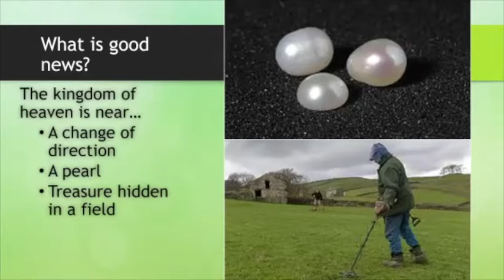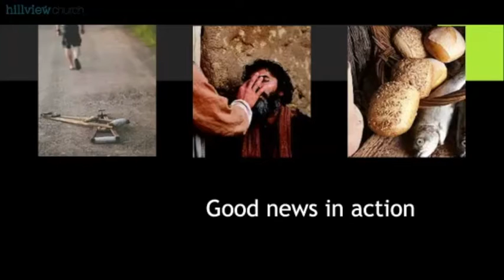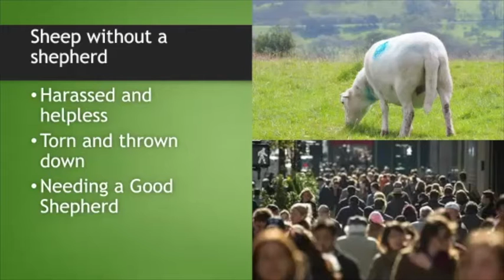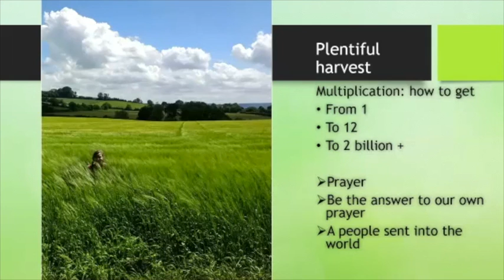31.10.21 - Church is...A People Who Are Sent into the World - Phil Jolley